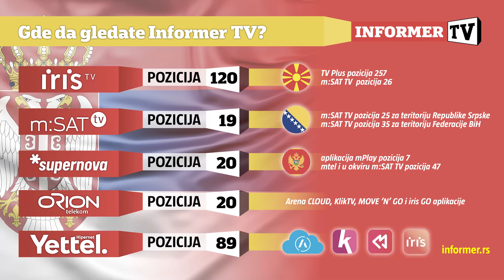INFO DAN - Ovi ljudi čuvaju prirodu reke i šume Srbije!